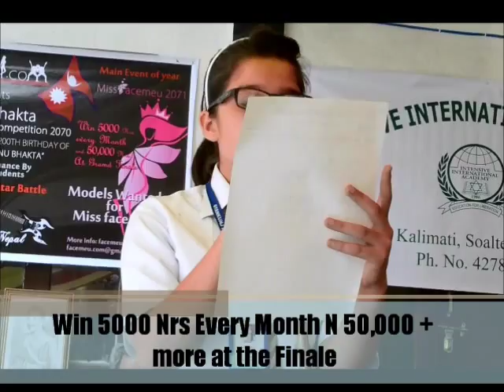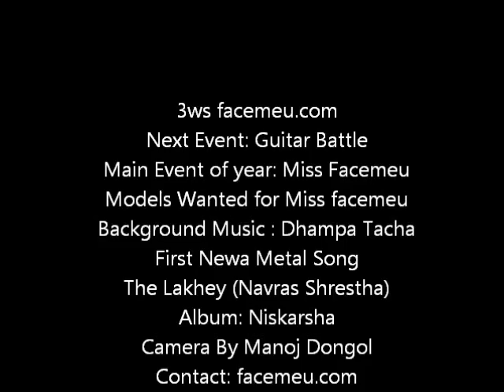facemeu.com Nepali poem Competition cn8 Pragati Dahal Gyankunj School - Hamiley daykhey ko bholi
Bhanu Bhakta Inter-School Poem Competition
CN 8
Gyankunj School
Place : Intensive International Academy School
Rank: 13

हामीले देखेको भोलि

विज्ञानको गोब्रेकिराले डसेको हाम्रो भोलि
जताततै रोबोटको चर्चा, देखिनेछैन मान्छेको टोली
जन्मनेछन् छोरा नातिहरु रोबोटको सन्तान भएर
मरी फेरि रहनेछन् बाटोको  एक कुनामा अजैविक प्रदुषण बनेर
आउनेछन् रोबोट, भन्नेछन्  ,
ए मान्छे,
बस तं आपूm मन्दिर, चर्च वा ममस्दिजमा भगवान् बनेर
गर्ने छौं तेरो पूजा हामी हाम्रो प्रभु मानेर
के हामीले अजेृको यही हो ?
के हाम्रो औकात ढुगाको अस्तित्वमा रहने हो ?
ए मान्छे तिम्रो सामु मेरो प्रश्न यत्ति नै हो ।